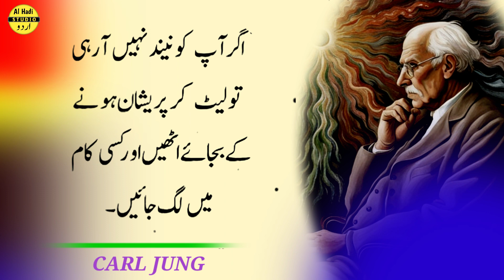Carl Jung Powerful Quotes in Urdu_____If you Are Under 40 Remember These Few Things of Mine___Quotes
Motivational Quotes